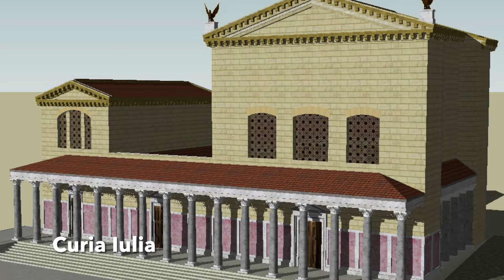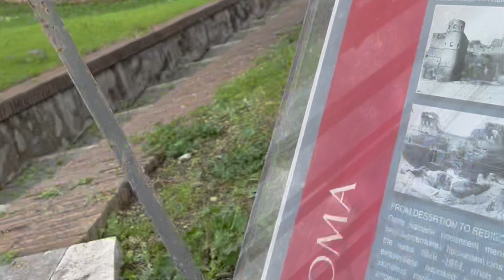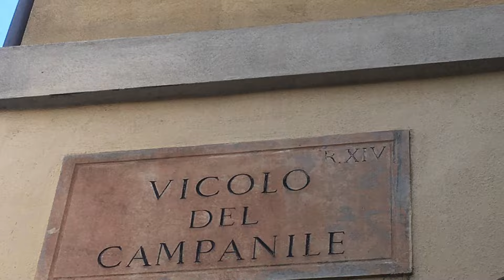Guarda Roma -Roma un ricordo una passione.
ROMA DENAVORTA PRIMA DELLE DEMOLIZIONI-